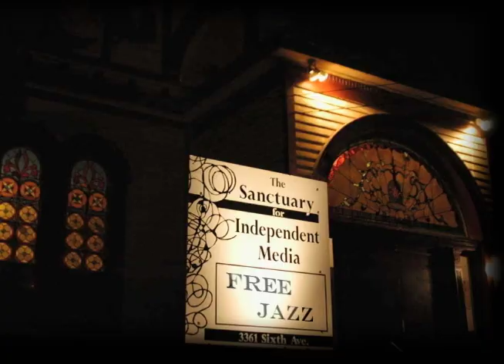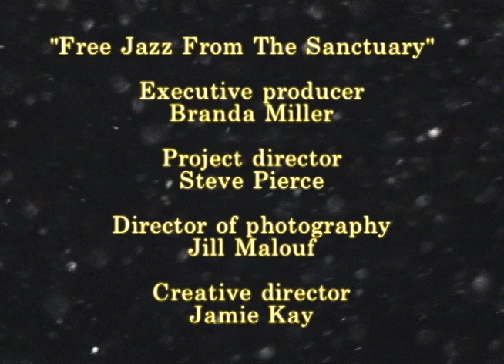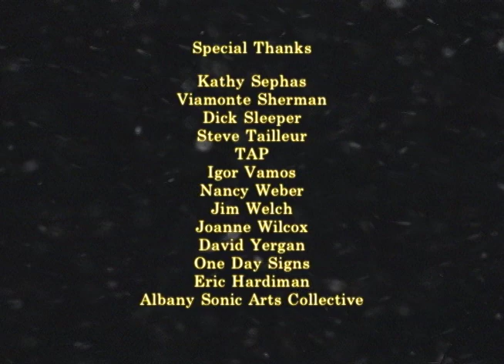Trio Tarana "Free Jazz from the Sanctuary"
Trio Tarana, led by percussionist/composer Ravish Momin with Sam Bardfield, violin, and Brandon Terzic, oud, was recorded live on December 15, 2007 at The Sanctuary for Independent Media in Troy, NY.  The trio primarily utilizes Indian and East-Asian rhythms as the foundation for a new creative musical experience; their mission is to explore the intersections of diverse Asian musical traditions with jazz, and to share their unique Asian American musical concept and identity with audiences worldwide.

"Free Jazz from the Sanctuary" is a 13-part series of jazz performance videos featuring some of the world's most talented improvisers performing a wide spectrum of music in the genre broadly known as free jazz. These uncompromising and inventive musicians create new languages and expressive forms, with an aesthetic and conceptual edge that challenges listeners to look at the world anew.

Like freedom itself, free jazz as a term defies definition. The name most likely comes from Ornette Coleman's 1961 album "Free Jazz: A Collective Improvisation." This music celebrates the individual voice and collective action—and, like anyone exploring the limits of freedom, the musicians who play it sometimes find themselves on the edge of what is commercially, culturally and politically acceptable. But they endure… and their quest continues!

The concerts were recorded live between 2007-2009 at The Sanctuary for Independent Media, a historic former church in North Troy.

"Free Jazz from the Sanctuary" was made possible in part with support from the New York State Council on the Arts Presenting Program and the NYS Music Fund, established by the New York State Attorney General at Rockefeller Philanthropy Advisors when investigations into the practice of “payola” or “pay for play” by major recording and broadcasting companies were resolved. These settlements stipulated that funds paid by the music businesses should benefit the residents of New York State through music education and appreciation programs.

Media Alliance, a non-profit advocate for the media arts, operates The Sanctuary for Independent Media. It’s a place where politically engaged interdisciplinary artists experiment with aesthetic form and challenging content. In this sanctuary, the overarching goal is to shed light on media arts’ vital role in the process of building a democratic society.